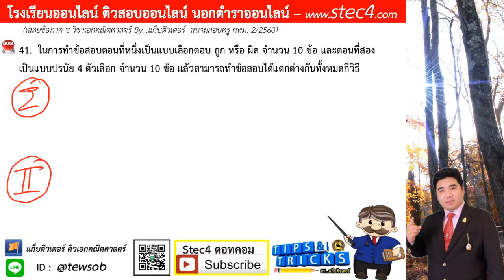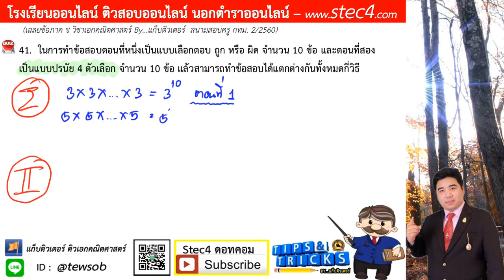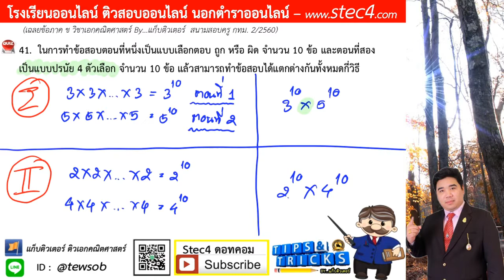ข้อ 41 ภาค ข วิชาเอกคณิตศาสตร์ สนามสอบครู กทม. 2/2560 By...แก็บติวเตอร์